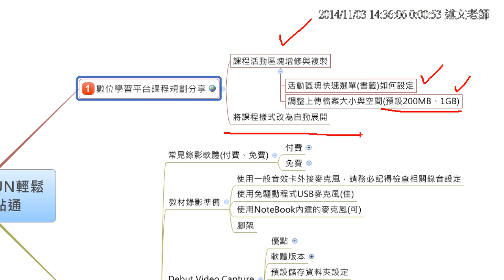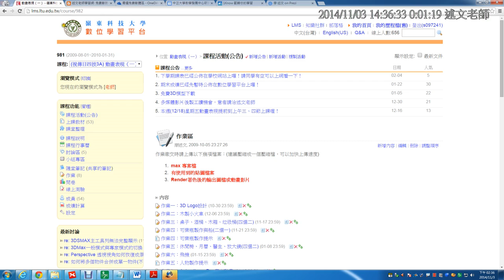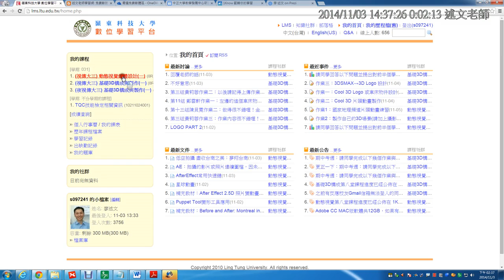02：數位學習平台課程規劃分享 1